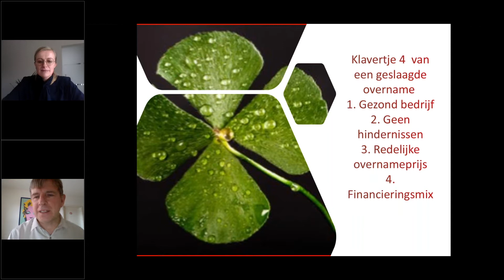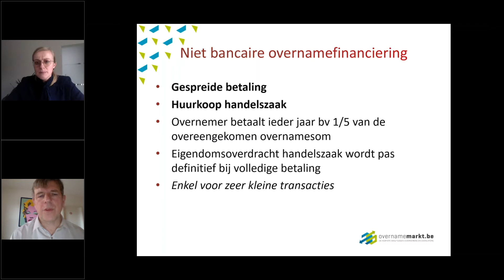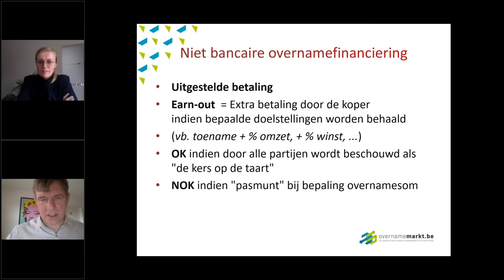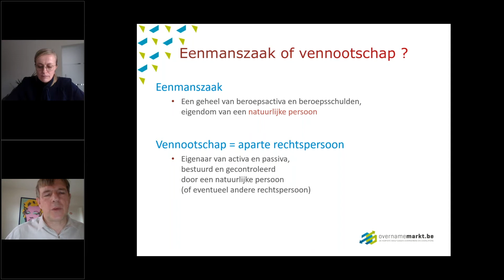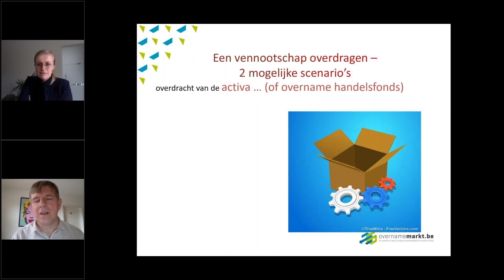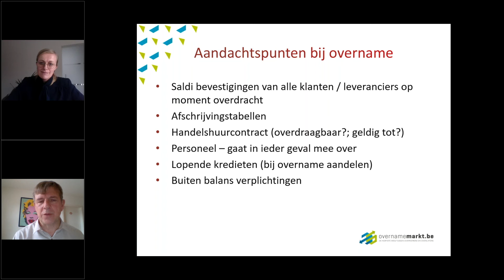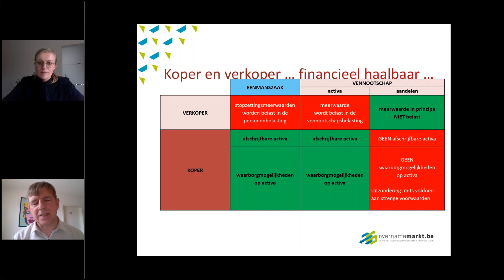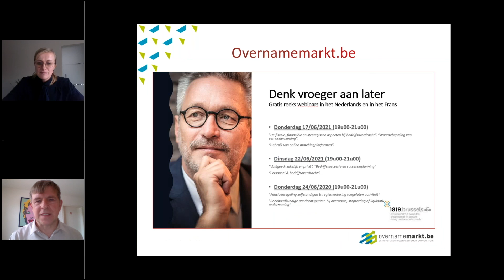Fragment 2 Niet bancaire financiering overname van een klein bedrijf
De financiering van de overname van een onderneming vraagt   een bijzondere aanpak.
Herbekijk hier een fragment uit  het webinar van 09/03/2021  "Overnamefinanciering anders bekeken "georganiseerd door 1819  in samenwerking met UNIZO, Overnamemarkt, en The Harbour.